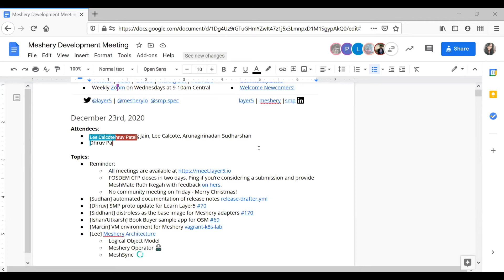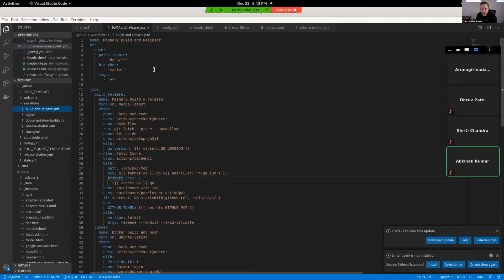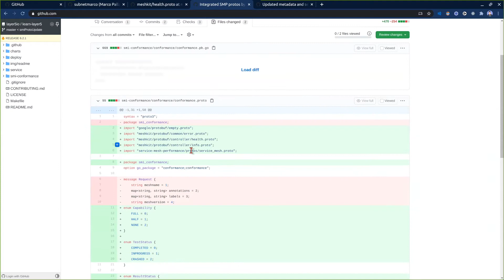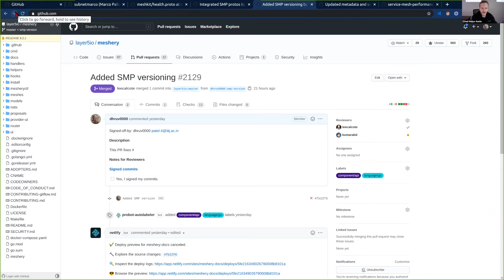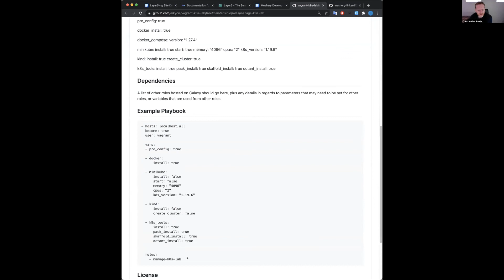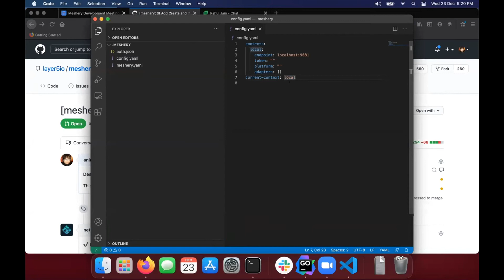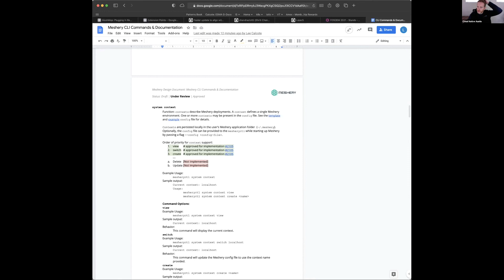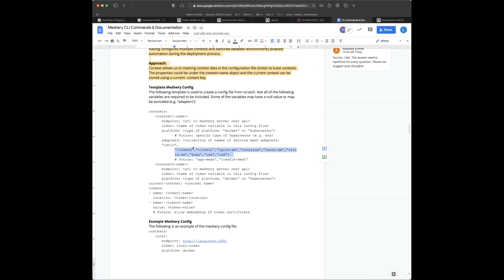Meshery Development Meeting (Dec 22nd, 2020)